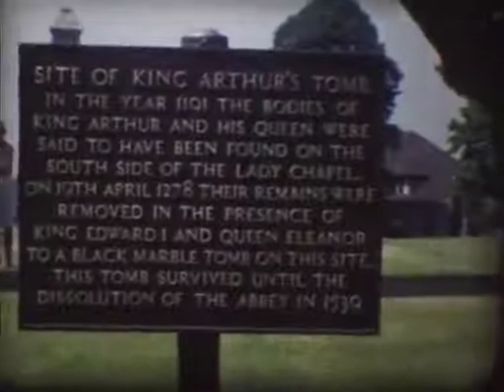Glenfrome Snapshots 1975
Filmed by Mervyn Upton.